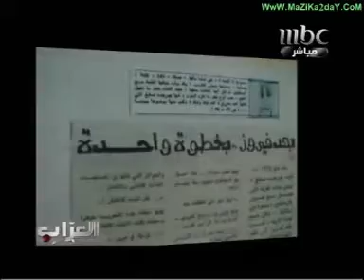Al Aarab " Rami Ayach and Meriem Faress"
part 19